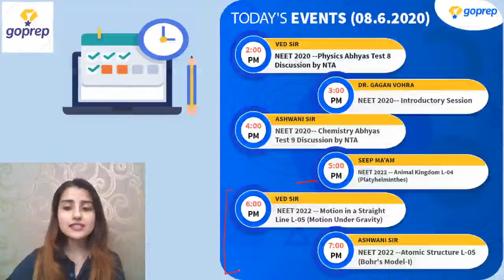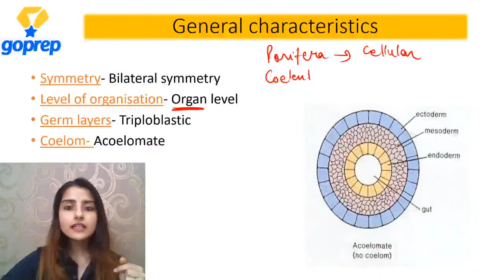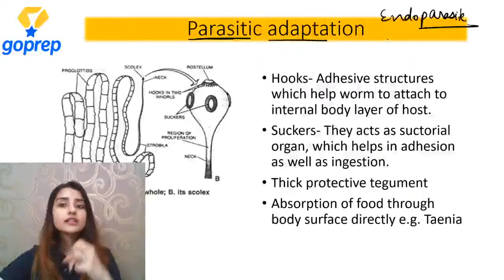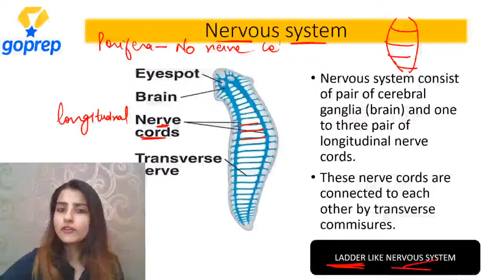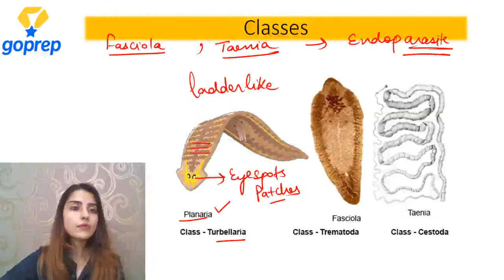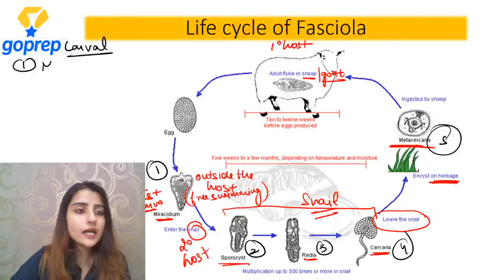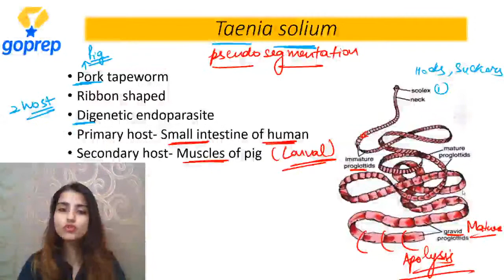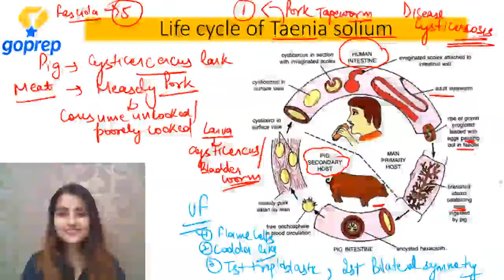Animal Kingdom | Platyhelminthes | Class 11 Zoology | L-4 | NEET 2022 | Seep Ma'am |Goprep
NEET 2022 - Watch the Live class on Animal Kingdom Lecture-4 NEET 2022 Preparation by Seep Ma'am. Practice questions on Platyhelminthes for the NEET 2022 Exam.

Timing of this series will be 2,3,4, 5, 6 and 7 PM

🎵 2:00 PM: NEET 2020 --- Physics Abhyas Test 8 Discussion by NTA Ved Sir
🎵 3:00 PM: NEET 2020 ---  Introductory session by Dr.Gagan Vohra
🎵 4:00 PM: NEET 2020 --- Chemistry Abhyas Test 9 Discussion by NTA Ashwani Sir
🎵 5:00 PM: NEET 2022 --- Animal Kingdom L-04 (Platyhelminthes) by Seep Ma'am
🎵 6:00 PM: NEET 2022 --- Motion in a Straight Line L-05 (Motion Under Gravity) Ved Sir
🎵 7:00 PM: NEET 2022 --- Atomic Structure L-05 (Bohr's Model-I) Ashwani Sir

In this animal kingdom class 11 neet live session,Seep Ma'am will discuss the Platyhelminthes,
phylum platyhelminthes which will be helpful for you to crack the neet 2022 exam.

1. general characteristics of Platyhelminthes
2. animal kingdom class 11 neet
3. class 11 biology chapter 4
4. Platyhelminthes
5. animal kingdom class 11 ncert
6.  Platyhelminthes
7. Biology-Platyhelminthes
10. characteristics of Platyhelminthes
11. ctenophora Platyhelminthes
12. classification of phylum platyhelminthes
13. classification of phylum coelenterata
14. Platyhelminthes characteristics
15. phylum platyhelminthes characteristics
16. phylum platyhelminthes classification
17. general characters of phylum platyhelminthes
18. phylum platyhelminthes class 11
19. phylum ctenophora class 11
20. phylum platyhelminthes

We are discussing all Important Chapters for NEET 2022 in the  YouTube series "NEET 2022 ". In this series, we will teach you important chapters of PCB for the NEET 2022 preparation.